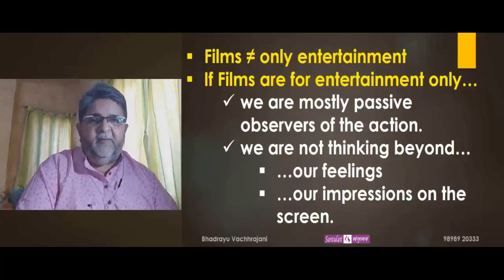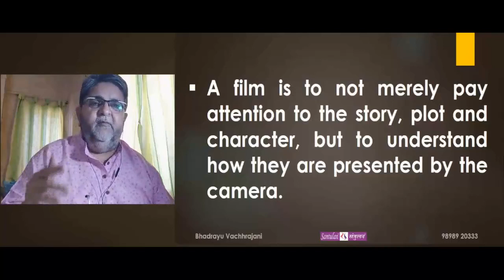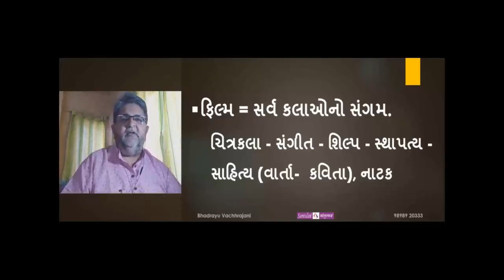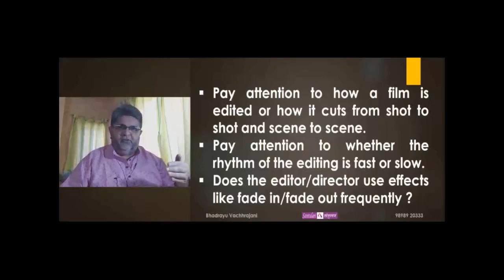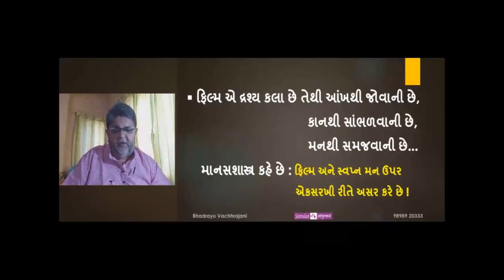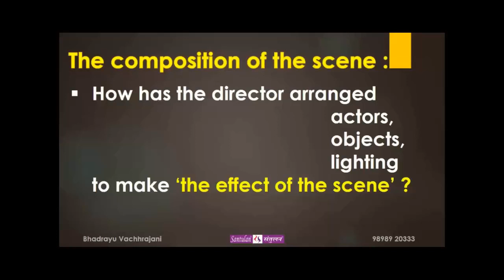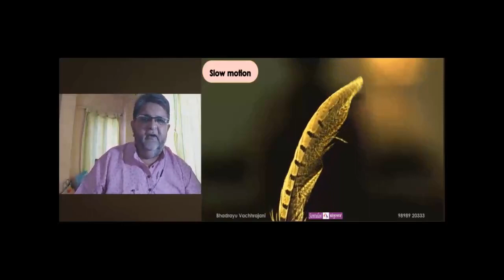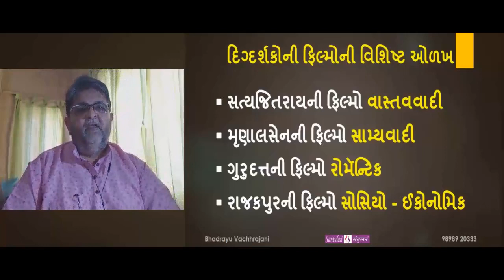||Films: View & Review||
માનો કે તમે શિક્ષક છો,,તો તમે "ફિલ્મ" કેમ નિહાળશો ??

||Academic-Detailed- Explanation-Session||

ફિલ્મ જોવાની નહીં, માણવાની કલા છે.

Bhadrayu Vachhrajani